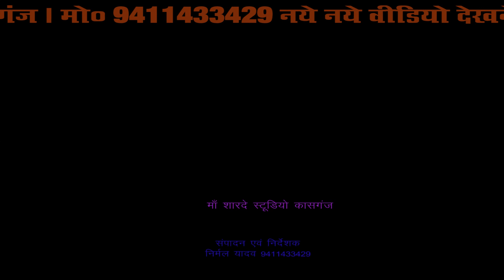राम सजीवन बूटी पीले /डी जे /नीतेश शास्त्री /माँ शारदे स्टूडियो कासगंज /9411433429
remixer nirmal yadav                                                                                       Title :- राम सजीवन बूटी पीले

Singer :-  neetesh shastri